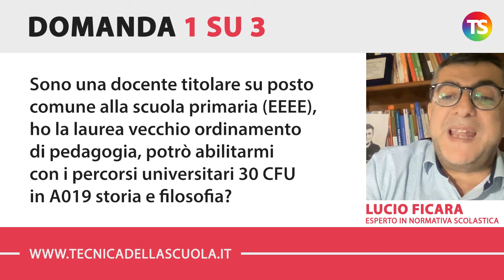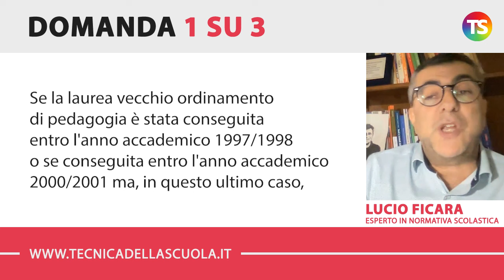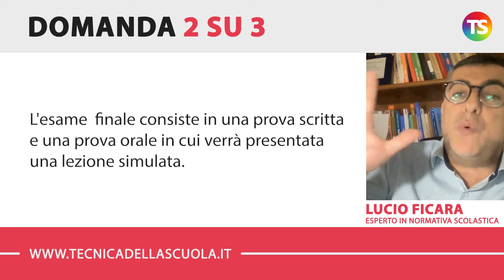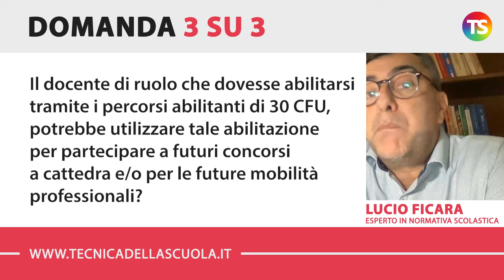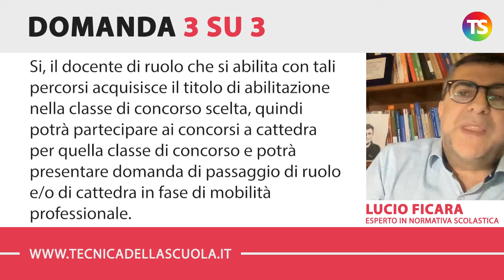Abilitazione 30 CFU, partiranno anche per i docenti già di ruolo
scuola tecnicadellascuola docenti Nell’appuntamento di oggi con la rubrica di consulenza scolastica, il prof. Lucio Ficara risponde ad alcune domande sull'abilitazione e i 30 CFU da acquisire.

✅ (00:00) INTRODUZIONE

✅ (41:00) Sono una docente titolare su posto comune alla scuola primaria (EEEE), ho la laurea vecchio ordinamento di pedagogia, potrò abilitarmi con i percorsi universitari 30 CFU in A019 storia e filosofia?

✅ (02:10) In cosa consiste l'esame finale di abilitazione ad una classe di concorso per chi è già abilitato e si iscrive al percorso abilitante 30 CFU?

✅ (02:56) Il docente di ruolo che dovesse abilitarsi tramite i percorsi abilitanti di 30 CFU, potrebbe utilizzare tale abilitazione per partecipare a futuri concorsi a cattedra e/o per le future mobilità professionali?

e sui nostri canali social